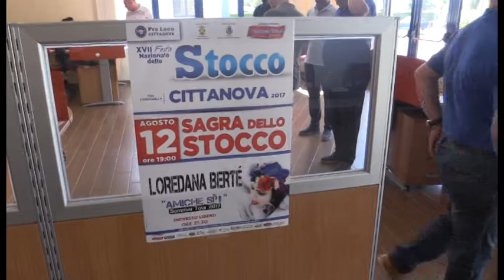Calcio, nuovi acquisti della Cittanovese